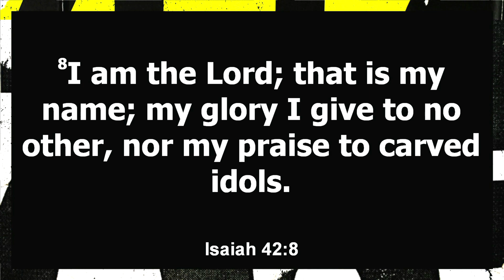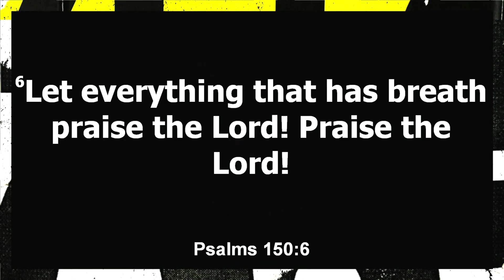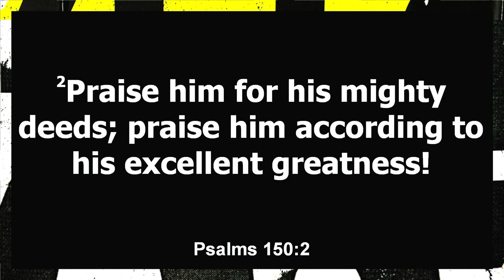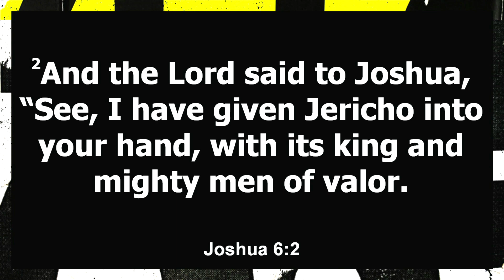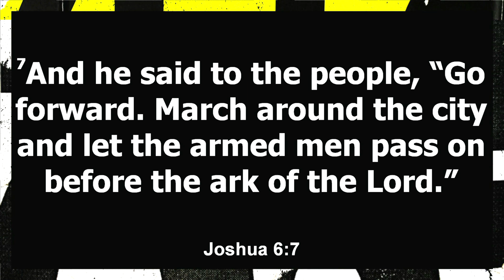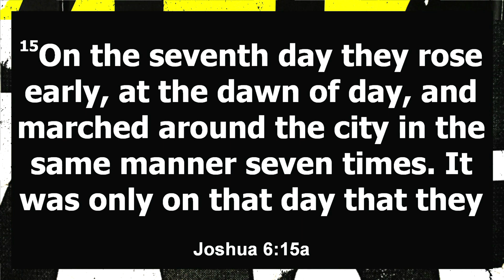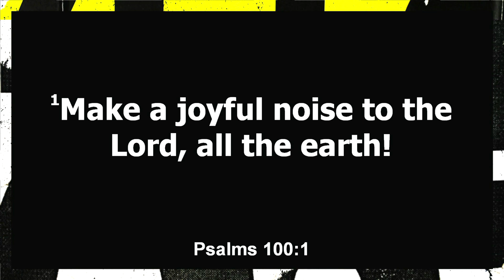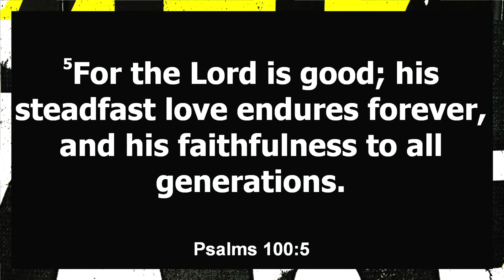Stop Being Quiet in Church | Randy Sutton | spiritual warfare secrets || Activation Church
Stop being quiet in church! One of the best kept spiritual warfare secrets is we should make some noise! Activation Church worship pastor, Randy Sutton, explains from Scripture why we should stop being quiet in church!

Remember that Activation church provides church services on YouTube for believers who can't attend a local church body and for seekers interested in the Good News of Christ Jesus.

Helpful Resources:
If you would like to donate to support the spreading of the Gospel you can do so at

if this message touched you this morning. We invite you to worship with us every Sunday!